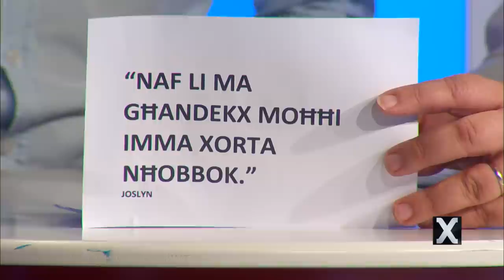"Ma stajtx nifrah maghha" - Il-koppja Nazzjonalist u Laburista li Hargu ghall-Elezzjoni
Koppja. Hi Laburista. Hu Nazzjonalist. U t-tnejn ħarġu għall-Elezzjoni tal-Kunsilli Lokali. U FTIT minuti wara li ġie elett ġew it-tnejn f'Xarabank jitkellmu dwar kif qattgħu l-kampanja elettorali.

Kuntatt:
21249200